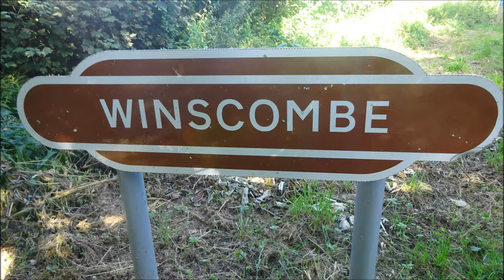Winscombe & Rowberrow Circular Walk, Part I, 'The Strawberry Line', by Sheila, July 18th 2016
After being dropped off by the 126 bus at Winscombe I walk onto the Strawberry Line for just a small section on route to join up with the West Mendip Way. I warm start on what will become quite a hot day.